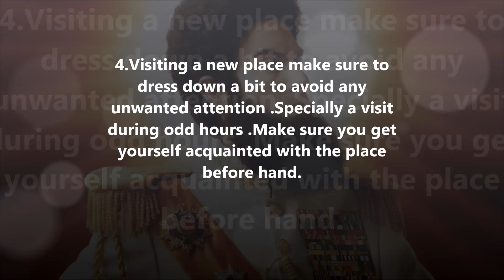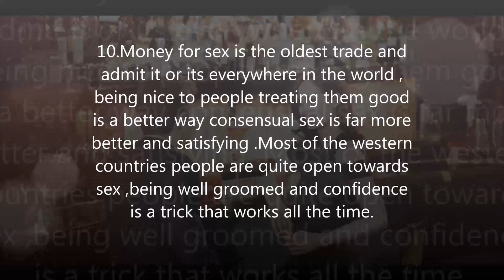Global Sex Destinations HOW TO STAY SAFE Trending#1(NEW)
THE GUYS STUFF

Traveling across the world and enjoying life at the fullest is great ,however respecting the local laws and customs and avoid getting into trouble with is also important.
This is an informative video about people traveling for sex and aims at helping them out.Considering today's world people travel for work or pleasure to find a great company and make the experience a memorable one without any unwanted troubles is the aim of this video.The data used has been collected from fellow traveler who are a part of our Team .
This is a censored video so don't expect anything else  .Do let us know if you like it.

Note : the images used are form Public domain .

Destinos Sexuales Globales
Globale Sex-Ziele

글로벌 섹스 목적지

geullobeol segseu mogjeogji

全球性欲目的地

Quánqiú xìngyù mùdì de

グローバルセックスターゲット

Gurōbarusekkusutāgetto